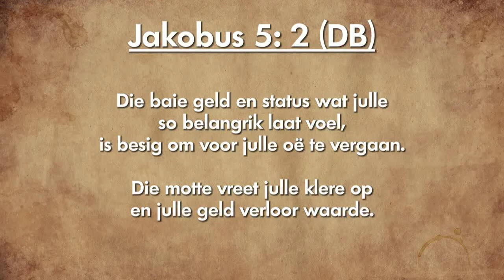Oordenking 24 November 2018